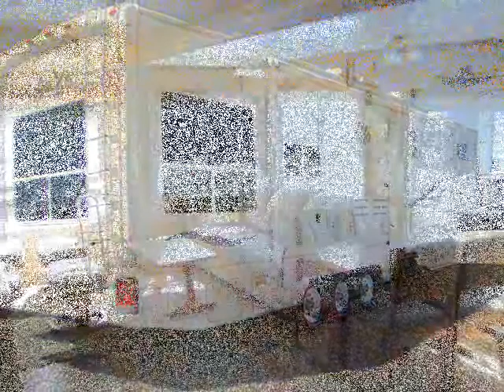USED 2005 ALFA 35RL 5th Fifth Wheel for Sale Arizona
WHAT A BEAUTIFUL FIFTH WHEEL!!
SPACIOUS and LUXURIOUS!!
ALFA's are FAMOUS for their Roominess and This One Proves the Point! Loaded double slide Fifth Wheel. Includes 2 Refridgerators, 2 Euro Style Recliners, a Desk and Entertainment Center, 2 TVs, a DVD Surround System, ceiling fan, King Bed, and a Whole Lot More! Unbelievable amounts of Storage. We love to Trade! Financing available OAC.